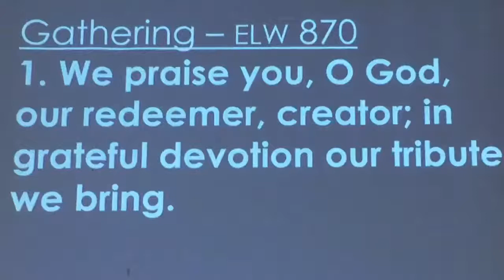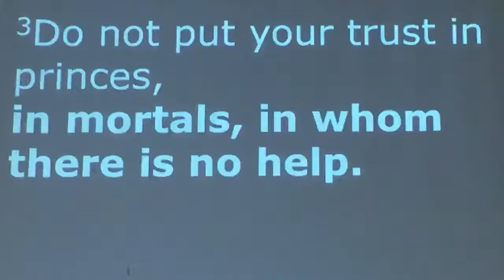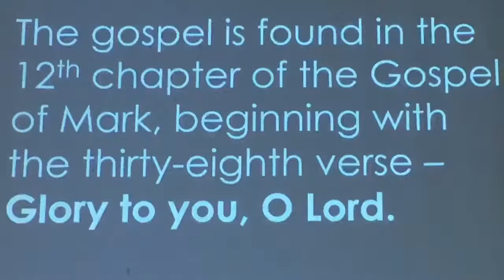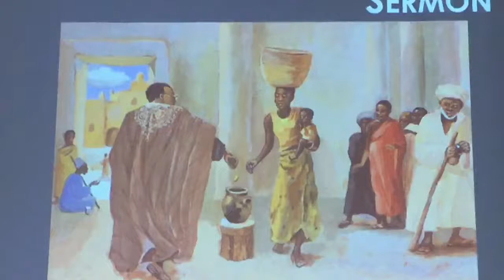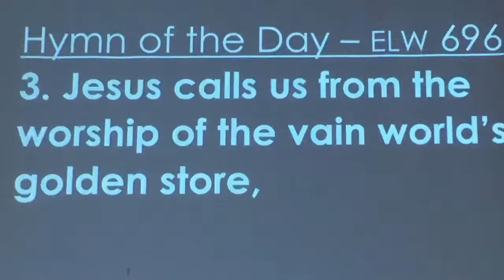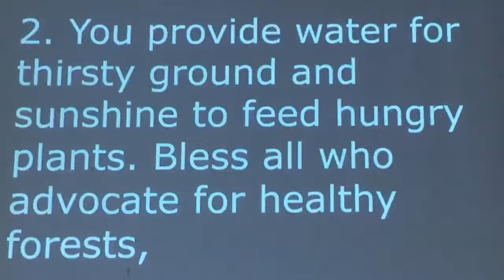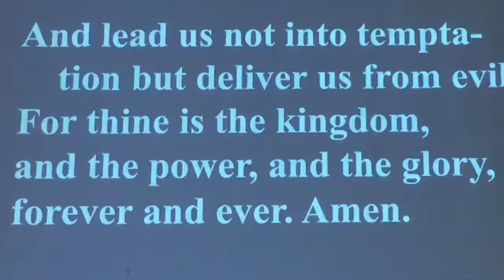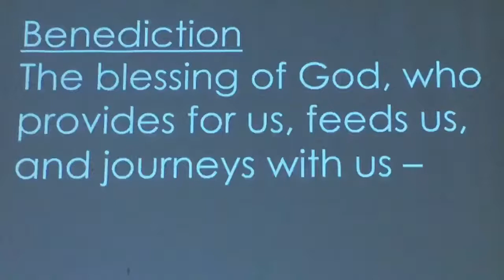Wholly Giving | Sept. 5, 2021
Permission to reprint, podcast, and / or stream the music in this service obtained from ONE LICENSE with license # A-718368 and Augsburg Liturgy License # SB-128832.